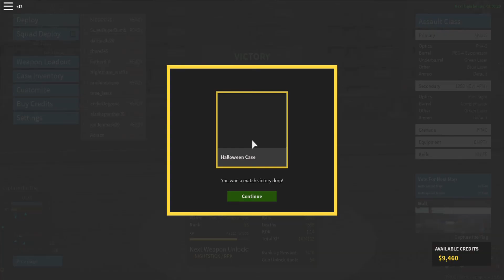Phantom Forces grind for the RPK part 2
Follow-up